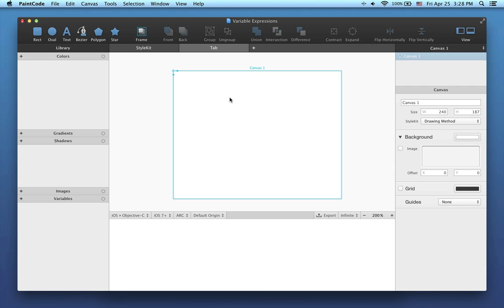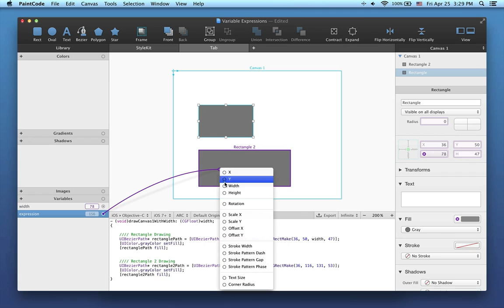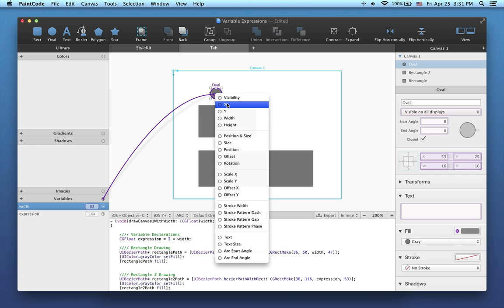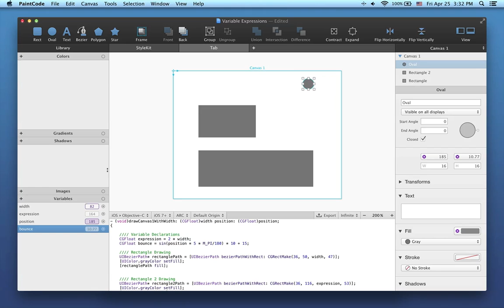Variables & Expressions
Shows you how to create parametric drawings using variables that depend on other variables, by using mathematical and programming expressions.